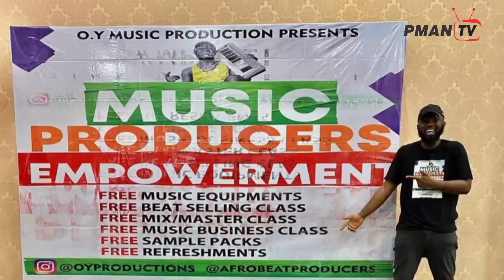Producer OY Productions inside PMAN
Prolific producer OY Productions visited the Performing Musicians Employers Association headquarters to register. He was happy with what he met on ground and did not hesitate to show it.